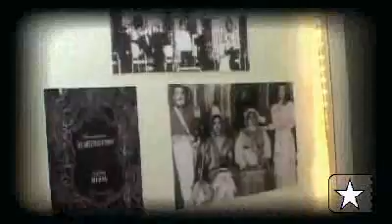Geraldo Azevedo - Reportagem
Câmera, edição e direção: Patrick Korb
Reportagem feita no teatro Rival(RJ)